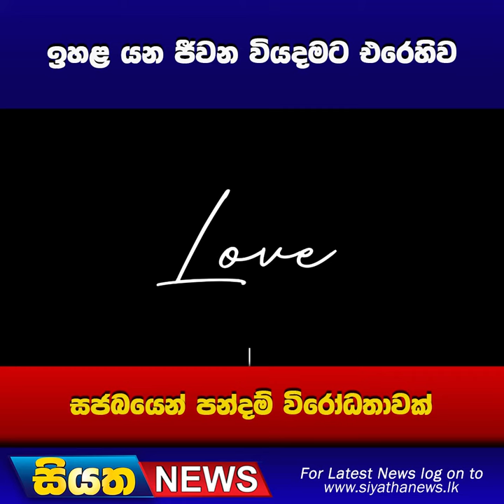ඉහළ යන ජීවන වියදමට එරෙහිව සජබයෙන් පන්දම් විරෝධතාවක් I Siyatha News